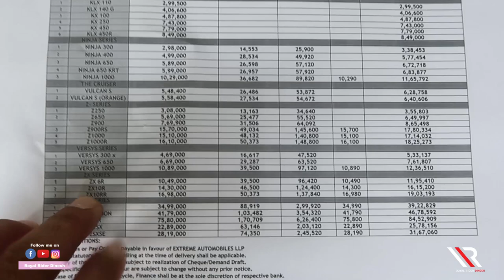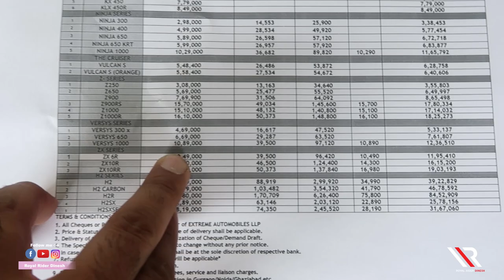2019 - Kawasaki launches 1000 cc II RRD II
Hello my dear friends, followers and viewers,

As viewership of my YouTube Channel increases, my interest and passion for riding a motorbike further goes up!! and offcourse my love for fetching information on newer models of machines/motorbikes also goes up!! The love , support and affection from each of my subscribers has made this possible for me and therefore I extend a hearty gratitude to each one of you for the same!!

Continuing with my efforts in this direction, I went to reputed Kawasaki Showroom in Delhi where I wanted to do a survey on the latest available models of Kawasaki bikes and also check on availability of latest Kawasaki Vs 1000 which is expected to come up with excellent features and advantages and therefore many bikers and riders are keenly looking forward to its availability.

In this Vlog, I have tried to cover all that information which I could get and I have collated from this showroom of Kawasaki Motorbikes. do watch, like, comment and also share with other rider/biker friends of yours!!

Here is the address of this Kawasaki Showroom of New Delhi:
Kawasaki-West Delhi,
Naraina Phase 2
B-80, Naraina Industrial Area,
Phase 2, New Delhi -110028

Contact Personnel : Mr. Harsh (very helpful)

A special thanks to Mr. Harsh, Team Kawasaki!!

(This will help you get a notification of all my new Vlogs which ever are uploaded on my channel and also at the earliest).

Friends, for making my Vlogs, I always use niche Vlogging/Photography equipment.

CANON Power Shot G7X Mark II
Drone DJI Spark

(Amazon Link for your reference)
I have recently also started using Drone DJI Spark to capture shots from a great height

Some of my Vlogs which are really catching attention from viewers. must check those too:

+ MY YOU TUBE CHANNEL NAME - Royal Rider Dinesh